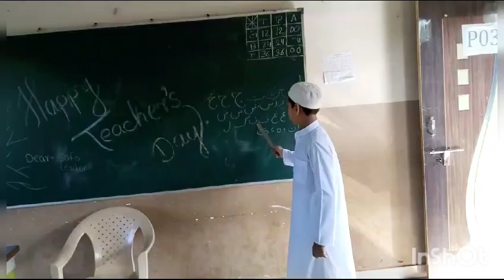Role reversal on teachers day2023/24- by Ali Public School,Shringartali